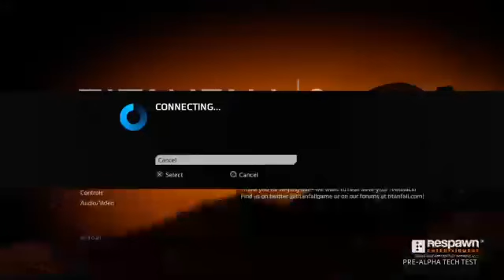Titanfall 2 Open Beta Gameplay #48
Watch Live on Twitch @TacticalShooter PC Specs

GTX1660TI
16gb RAM DDR5
500 gb SSD
2 TB HD
Corsaire Harpoon